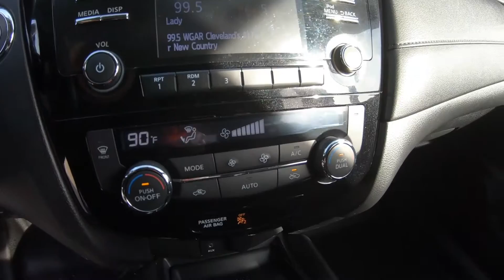2017 NISSAN ROGUE AWD SV - Used SUV For Sale - Brook Park, Ohio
to view this Used BRILLIANT SILVER 2017 NISSAN ROGUE AWD SV for sale in Brook Park, Ohio.

Stock# 5276CT

DESCRIPTION:
2017 NISSAN ROGUE AWD SV